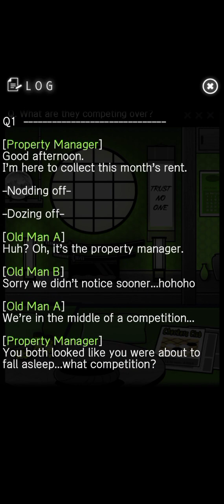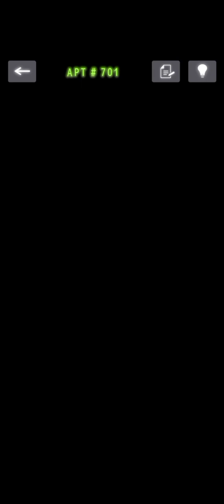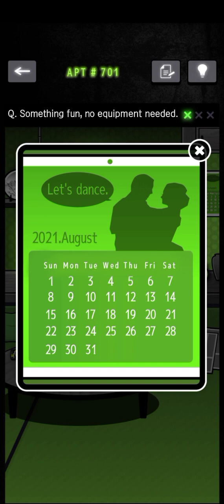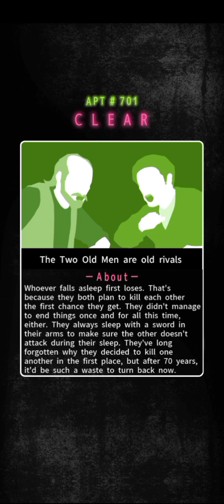APT # 701 Two Old Men | The Weirdo Next Door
The Weirdo Next Door
G.Gear.inc

. Two Old Men　　　　“We’re in the middle of a competition!”